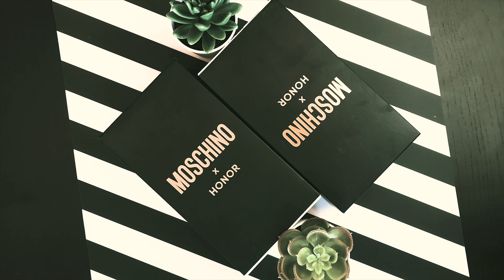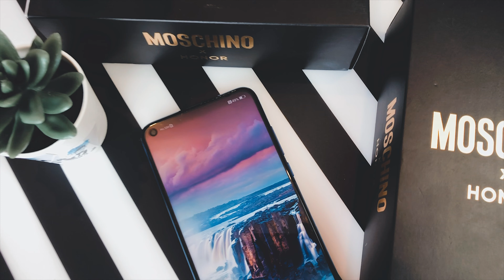A HUAWEI tovább küzd ! - Honor View 20 Moschino 😍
HOVA SIETTEEEEK?😎
CSEKKOLJÁTOK LE A WEBSHOPOT!

2019. Január 23-án  A vezető okostelefon e-brand, a HONOR bejelentette a HONOR View 20 limitált, Moschino kiadását Európában.
A HONOR az új csúcskészülék exkluzív verziójával – amelyet az ikonikus olasz divatmárka, a Moschino ihletett – új szintre emeli az okostelefon dizájnt és ezzel az egyedülálló kooperációval új fejezetet nyit az okostelefonok divattörténetében.😎

Nektek mi a véleményetek róla? 🙏
Írjátok meg kommentbe!❗

- Szeretnéd tudni, hogy melyek épp a leginnovatívabb árucikkek a Tech piacon?
Nálunk elsők között lesznek letesztelve a legújabb szenzációk!

- Érdekel téged a modern technológia?
- Közel áll szívedhez a tudomány és a digitalizáció?
- Esetleg kedvenc videósod Mr. Zsomac?!

Elárulunk nektek egy titkot : A LEGJOBB HELYEN JÁRSZ ! ;)

A videó fő támogatója a BravoPhone Kft!